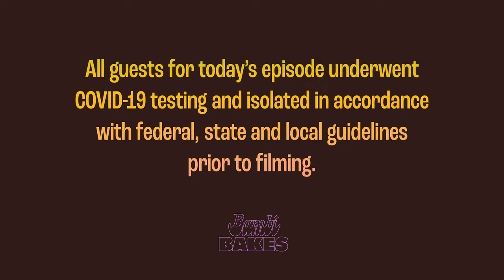Bambi Bakes || Dishing with Miss Toto + Lucy Stoole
*MUST BE 21+ TO CONSUME RECREATIONAL CANNABIS; CONSUMPTION OF MEDICAL/RECREATIONAL CANNABIS TO BE FOLLOWED IN LINE WITH ALL APPLICABLE STATE/FEDERAL LAWS*

Bambi Banks-Couleé is joined by Miss Toto + Lucy Stoole in the living room to partake in some infused baked goods and dish on all things cannabis on the couch!

Produced by Moving Standard
Shot + Edited by TransIt Productions

Host | Bambi Banks-Couleé

Ft. Guests | Miss Toto (@themisstoto) + Lucy Stoole (@tyislucystoole)

Original Theme | Danny Kulasik

Executive Producer | Jacob Stanton
Co-Creative Director | Irregular Girl
Editor | Dylan Bragassa
Cinematographer | Masen Colucci
Segment Writer | Asia Martin
Wardrobe | JforPay Designs
Hair | Edward Sizzahands
Nails | Boi Nails
Gaffer + Production Assistant | Sarah Gaglione
Asst. Segment Writer | Shelby Quinn

Media Partner | Do312
Dispensary Partner | Dispensary33
Guest Swag | CannaBellaLux

Sources: NORML, ACLU, DISA, NAACP